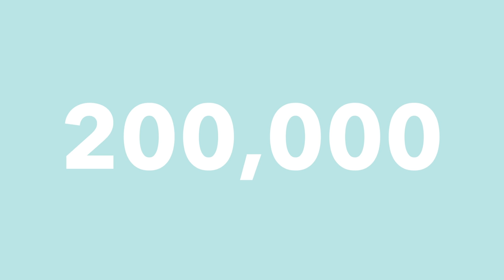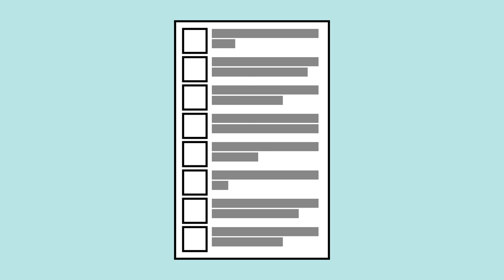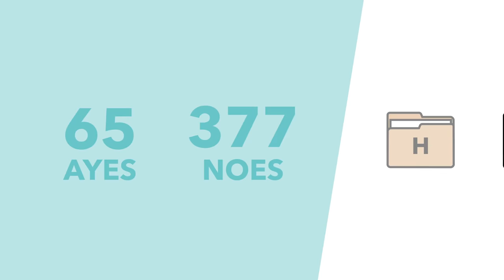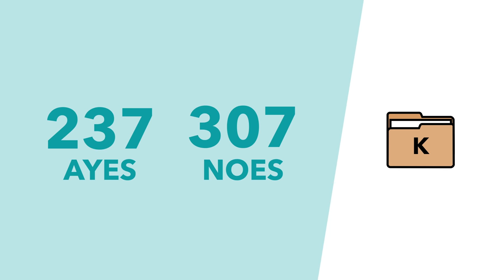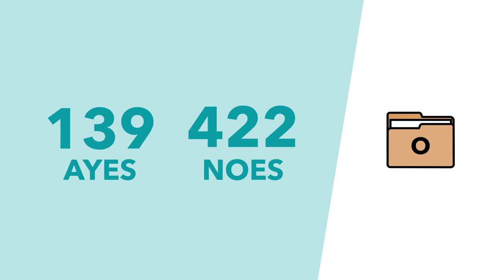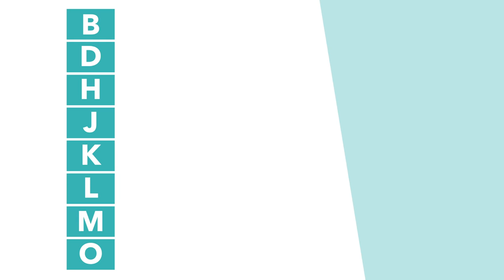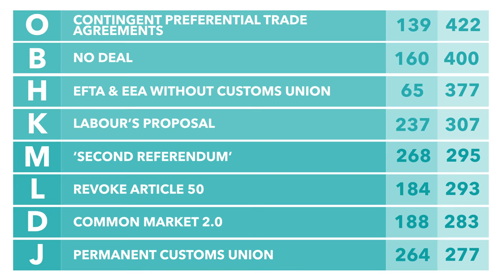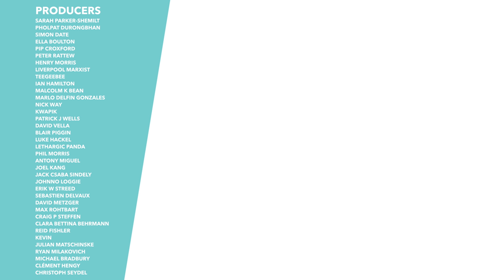MPs Reject All Options in Indicative Votes - Brexit Explained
Last night (27th) MPs voted on a series of potential Brexit solutions to see what they could agree on. It turned out they couldn't agree on anything. However, there are some clear next steps and some options came out looking a lot stronger than others.

TLDR is a super small company, run by one person with the help of some amazing voulenteers. We are 100% fan sourced with all of our funding coming from donations and ad revenue. No shady corportations, no one telling us what to say. We can't wait to grow further and help more people get informed. Thanks!